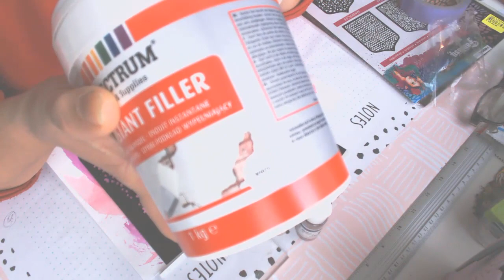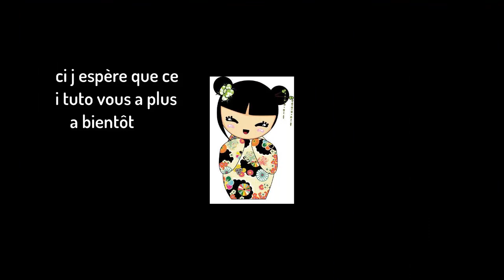tuto pâte à structure action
voici ma chaine qui sera consacré aux loisirs creatif des tutos des hauls qlq recettes cuisine mixed media home deco mais surtout scrap j aime aussi les echanges si cela vous dit contacter moi
je m appelle cecile et mon pseudo : zenzazy